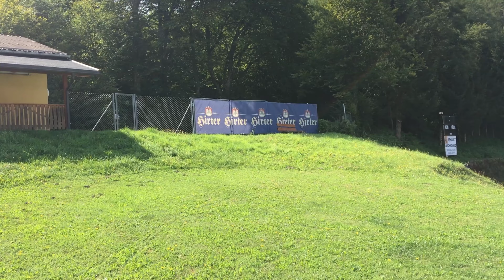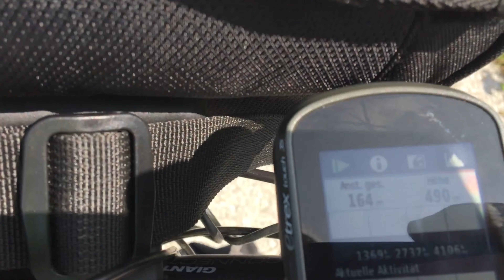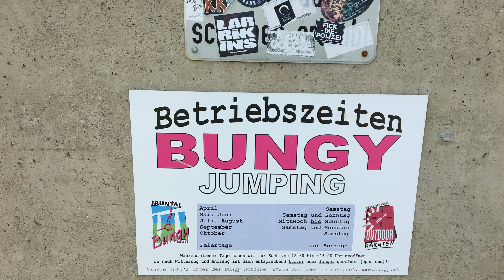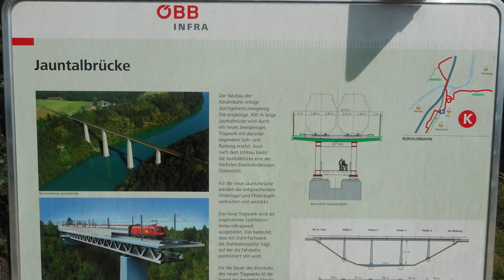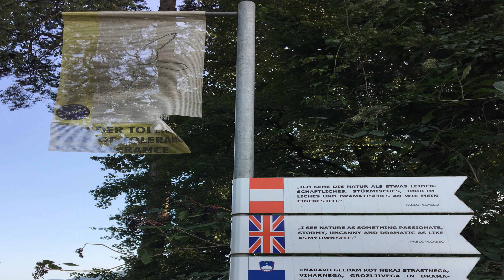2017 08 27 Radtour Inn Salzach Drau Mur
Drautal - Völkermarkt - Unarach - Ratschitschach - Bach - St.Lorenzen - Kleindiez - St. Nikolai - Obermitteldorf - Ruden - Untermitteldorf - Oberdorf - Unterdorf - Neuhaus - Pudlach - Lavamünd - Dravograd